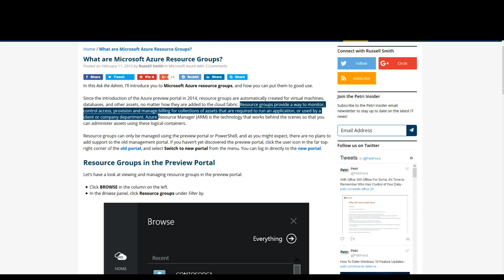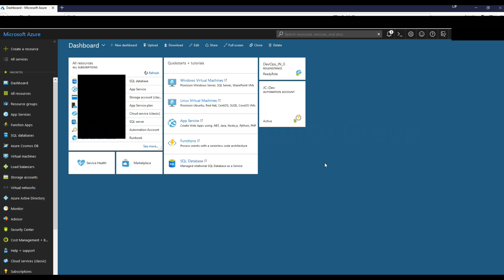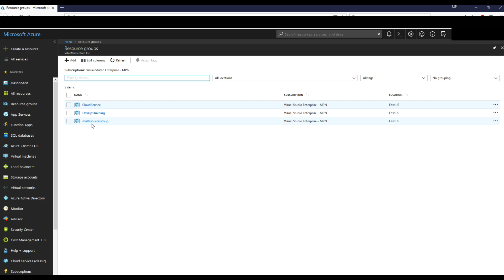Azure - Quick Intro to Azure Resource Groups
Important Time Stamps :
00:00 - Intro
00:11 - Resource Group Explanation
00:32 - Example of a Resource Group
01:33 - How to create a Resource Group